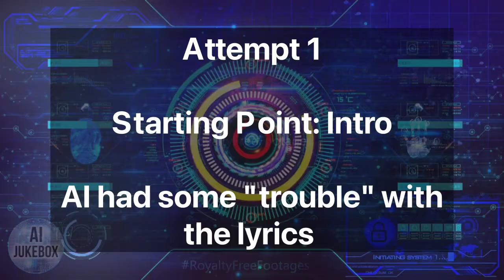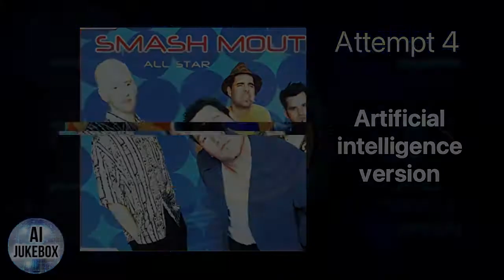All Star, BUT an AI Continues the Song [Artificial Intelligence] Jukebox *Smash Mouth*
All Star by Smash Mouth, BUT an AI Continues the Song [Artificial Intelligence] Jukebox

This is just a fun experiment. The music you are listening on this video it’s generated with OpenAI Jukebox.

0:00 Attempt 1
0:52 Attempt 2
1:45 Attempt 3
2:38 Attempt 4
3:31 Attempt 5

* What is OpenAI Jukebox?
A neural net that generates music, including rudimentary singing, as raw audio in a variety of genres and artist styles. We’re releasing the model weights and code, along with a tool to explore the generated samples.

OpenAI’s mission is to ensure that artificial general intelligence (AGI)—by which we mean highly autonomous systems that outperform humans at most economically valuable work—benefits all of humanity. We will attempt to directly build safe and beneficial AGI, but will also consider our mission fulfilled if our work aids others to achieve this outcome.